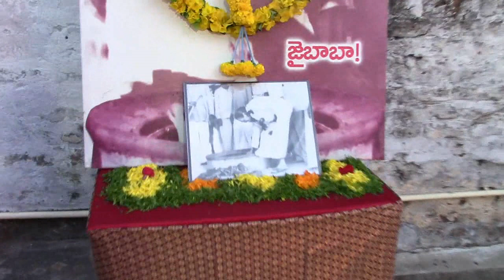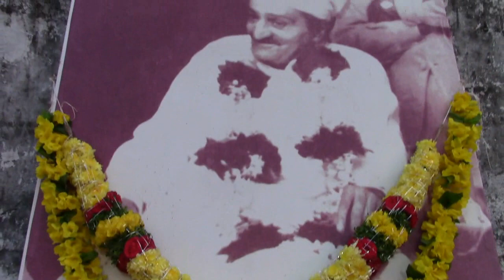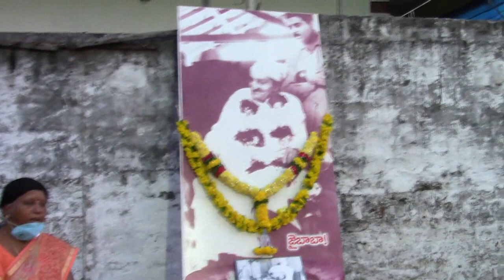DHUNI AT MACHILIPATNAM CENTER ON 12th FEB 2021